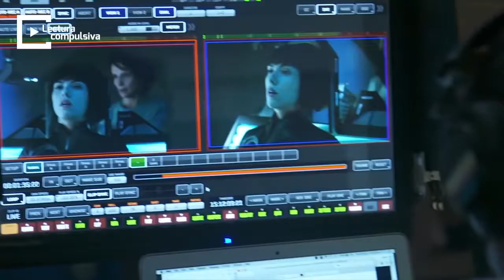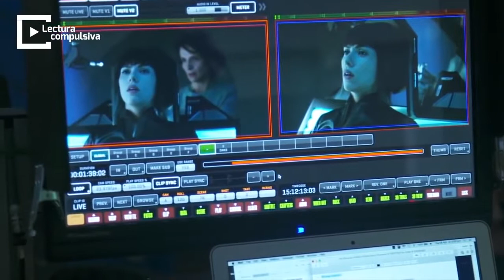Ghost In The Shell - Detrás de cámaras [HD] 2017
Ghost in the shell es una de las adaptaciones de anime más esperadas. Disfruta del detrás de cámaras con Scarlett Johansson.

En Español: El alma de la máquina
En Latinoamerica: La vigilante del futuro